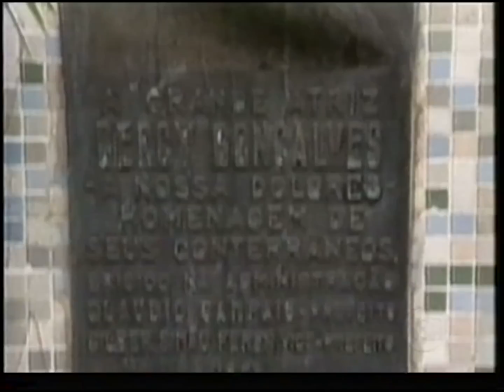Jornal Nacional: Morte de Dercy Gonçalves (19/07/2008)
Reportagem sobre a morte da atriz Dercy Gonçalves (nome artístico de Dolores Gonçalves Costa), que morreu aos 101 anos de idade na tarde do dia 19 de julho de 2008, na cidade do Rio de Janeiro. Apresentação de Alexandre Garcia.

A atriz nasceu na cidade de Santa Maria Madalena (RJ) em 23 de junho de 1907. Iniciou sua carreira em 1929 na cidade de Leopoldina (MG), após fugir de casa. Tinha um contrato com o SBT, participando do programa humorístico A Praça É Nossa. Na Rede Globo, apresentou os programas Dercy Espetacular (1966) e Dercy de Verdade (1967) e atuou em novelas como Que Rei Sou Eu? (1989) e Deus Nos Acuda (1992).

O corpo da atriz foi velado no domingo, dia 20 de julho, na Assembleia Legislativa do Rio de Janeiro (Alerj). O enterro ocorreu em sua cidade natal, Santa Maria Madalena, na terça-feira, 22 de julho de 2008.

Publicado em diler2006 em 19/07/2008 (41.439 visualizações).